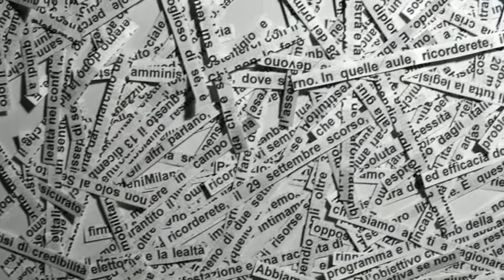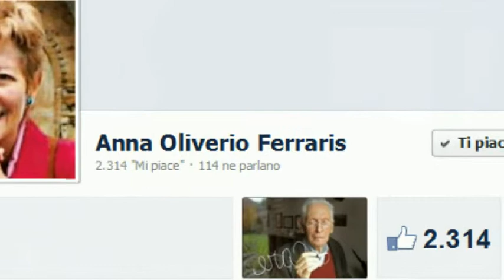Conversazione con Anna Oliverio Ferraris - conoscere per non venire manipolati